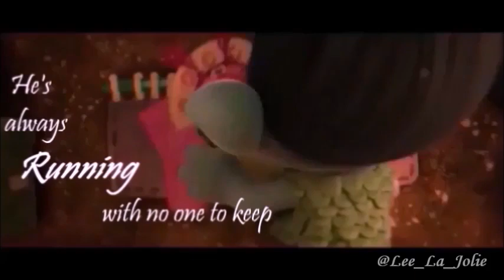KIDS AGAIN - Artist Vs Poet - BROPPY AMV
That's a repost of a old video, but with the lyrics!

Song: Kids Again by Artist vs Poet

Movie: Trolls , Trolls Holiday

Owner: Dreamworks Animation